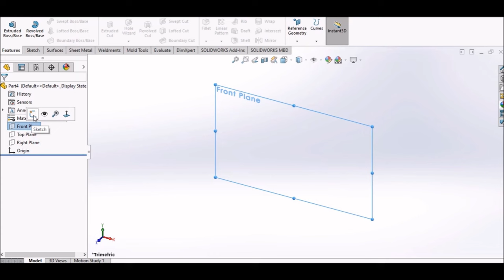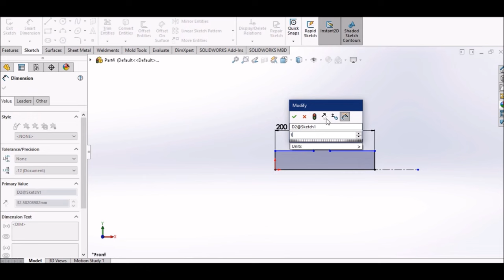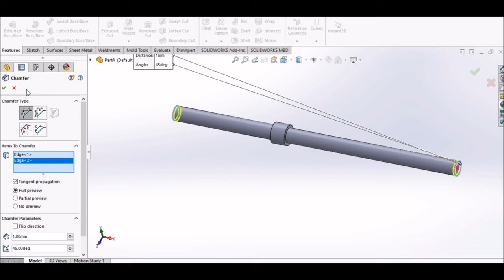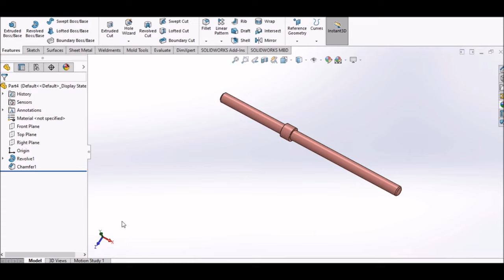#008 Engine Rod SolidWorks Part 9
Of course, I'd be happy to provide a general overview of engine design. Engine design involves the process of creating and developing efficient and reliable power sources that convert various forms of energy into mechanical work. Let's take a look at internal combustion engines as an example:

Internal Combustion Engine Design:

An internal combustion engine (ICE) is a type of engine that burns fuel within a combustion chamber to produce power. The most common types of internal combustion engines are gasoline engines (used in cars) and diesel engines (used in trucks, buses, and some cars). Here's a simplified description of the design of a four-stroke internal combustion engine:

Intake Stroke: The process begins with the intake stroke. The engine's piston moves downward within the cylinder, creating a vacuum that draws in a mixture of air and fuel from the intake manifold.

Compression Stroke: The piston then moves back up the cylinder, compressing the air-fuel mixture. This compression increases the mixture's temperature and pressure, making it more combustible.

Power (Combustion) Stroke: At the top of the compression stroke, a spark plug ignites the highly compressed air-fuel mixture. The ignited mixture rapidly burns, releasing a large amount of energy in the form of expanding gases. This explosion forces the piston back down the cylinder.

Exhaust Stroke: After the power stroke, the piston moves back up the cylinder again, pushing the burned gases out through the exhaust valve into the exhaust system.

This cycle is known as the four-stroke cycle, and it's repeated continuously to provide a constant source of power. Modern internal combustion engines incorporate various technologies, such as fuel injection, turbocharging, and variable valve timing, to improve efficiency, power output, and emissions.

Engine design considerations include factors like:

Efficiency: Designing the engine to maximize fuel efficiency and reduce energy losses.
Power Output: Determining the engine's power output based on its intended use (e.g., passenger vehicles, industrial equipment).
Emissions: Meeting emissions regulations by incorporating systems like catalytic converters and exhaust gas recirculation (EGR).
Durability and Reliability: Designing the engine to withstand the stresses of combustion and mechanical forces over its operational lifespan.
Cooling and Lubrication: Developing effective cooling and lubrication systems to manage heat and reduce friction.
Materials and Manufacturing: Choosing suitable materials and manufacturing techniques to ensure the engine's components can withstand the operating conditions.
Keep in mind that engine design can vary significantly depending on the specific application, such as automotive engines, aircraft engines, marine engines, and more. Each application has its unique requirements and challenges.

engine design description

Certainly, let's delve into engine design in a more detailed manner.

Engine Design Overview:

Engine design involves the creation of systems that convert various sources of energy into mechanical work. Engines are utilized in a wide range of applications, including vehicles, industrial machinery, power generation, aerospace, and more. While there are different types of engines, let's focus on the broader aspects of the design process:

1. Requirements Analysis:
Engine designers start by understanding the specific requirements of the application. Factors such as power output, efficiency, size, weight, emissions regulations, and operational environment are considered. These requirements guide the design process.

2. Thermodynamic Cycle Selection:
The chosen thermodynamic cycle determines how energy is converted within the engine. For example, internal combustion engines often use the Otto cycle (gasoline engines) or the Diesel cycle (diesel engines). Each cycle has different efficiency characteristics and operational principles.

3. Combustion System:
In internal combustion engines, the combustion system is crucial. It involves the design of combustion chambers, fuel injection or carburetion systems, and ignition systems. Achieving efficient and controlled combustion while minimizing emissions is a primary goal.

4. Mechanical Components:
Key mechanical components include pistons, cylinders, crankshafts, camshafts, valves, and connecting rods. These components are designed to withstand high temperatures, pressures, and mechanical stresses. Factors like material selection, lubrication, and cooling are vital for durability and performance.

5. Air Intake and Exhaust Systems:
Efficient air intake and exhaust systems are essential to optimize combustion and engine breathing. The design of intake manifolds, exhaust manifolds, turbochargers (if applicable), and mufflers affects engine efficiency and performance.